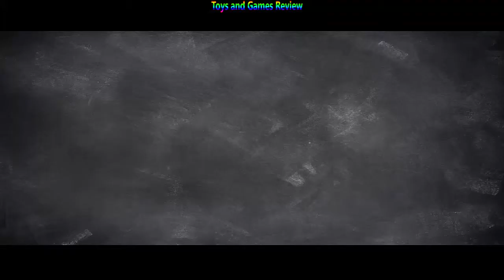MMX Racing 2017 Gameplay Android NEW LEVEL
✌About This Game:THIS IS IT! Your chance to create a fire-breathing Monster Truck and race it head-to-head over spectacular jump filled courses. Experience benchmark graphics, physics and adrenaline-filled excitement in MMX Racing, the must-have racing title of 2015.

SCREEN-BUSTING TRUCKS If we made the trucks any bigger, they wouldn’t fit in!

NERVE-SHREDDING RACES Blank out your opponent, nail your start and focus on the finish line. It’s going to be tight!

UNIQUE GAMEPLAY No gear-changes in sight! Launch your truck over huge jumps, timing your throttle action to perfection to stop things getting out-of-control.

MONSTERIZE Pickup, muscle car, jeep or SUV...Upgrade and customise every aspect of your chosen ride. Turn it into the Monster you know it wants to be.

RIVAL CRUSHING 10 different events, 30 challenging tracks and THOUSANDS of opponents in your way. Can you rise through the MMX multiplayer ranks and reign supreme?